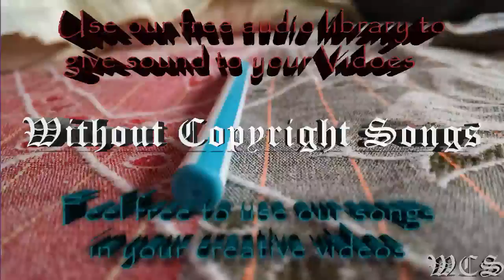Electro Light & Jordan Kelvin James Wait For You feat Anna Yvette WCS Release